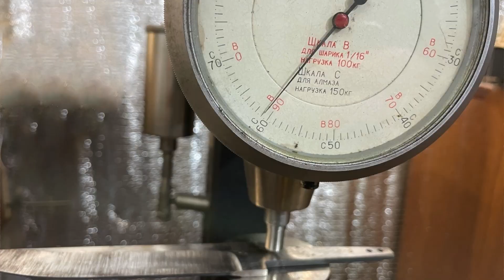Сталь AUS 10 Спуски линза